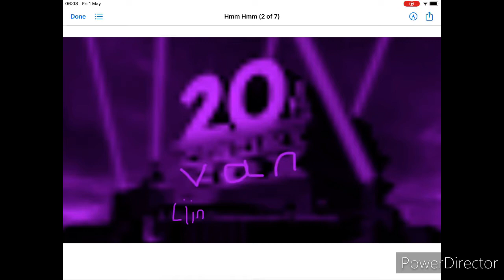20th Century Van 2000 Ging Sich Variant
Create goes to Victor Hugo Ochoa for model